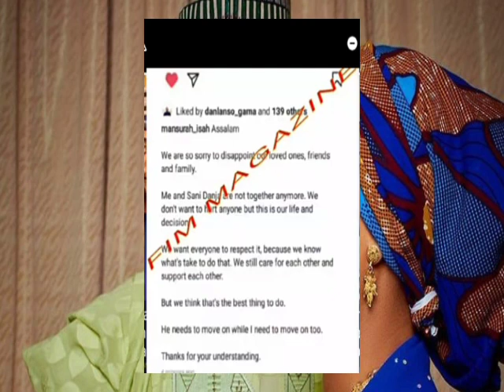Innalillahi Mansura Isa tasanar da mutuwar Aurenta itada Sani danja gaskiya ta bayyana afili...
Hausarmu tv